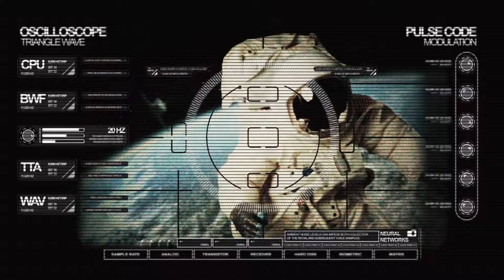crew tv | happy new year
crew tv